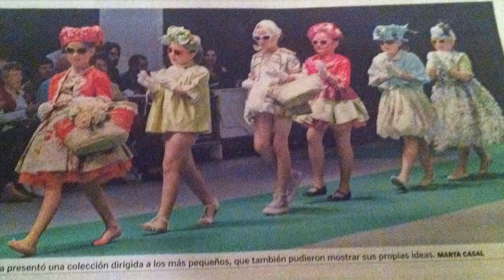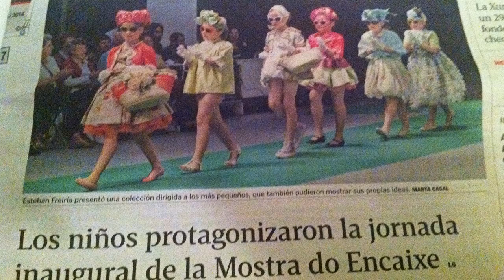Entrevista de Helena Olaya al Diseñador de Moda Esteban Freiria